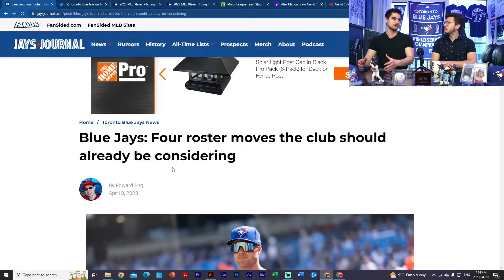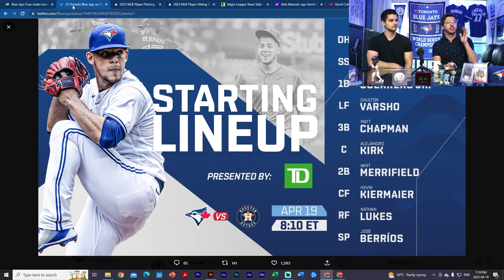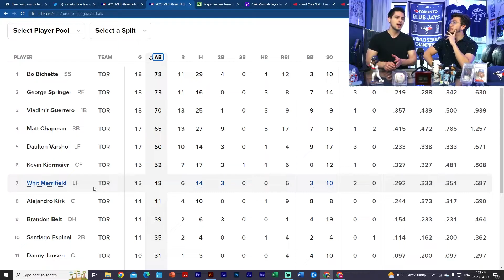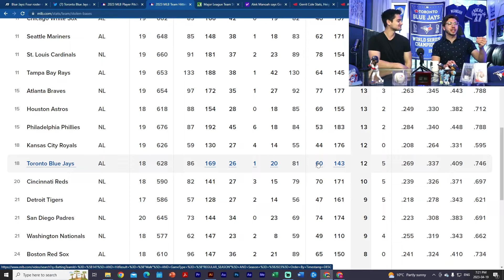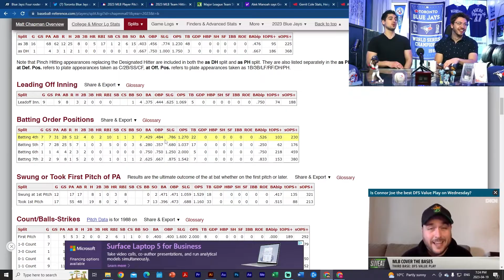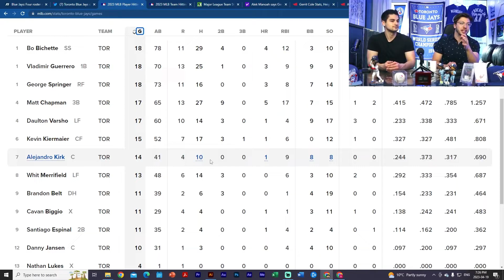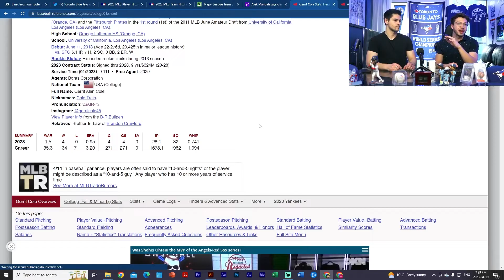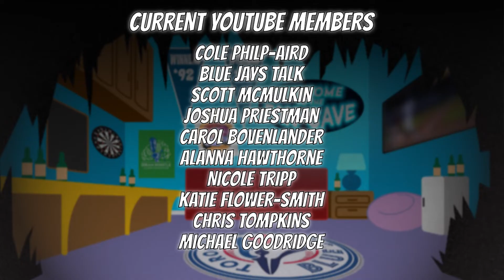Blue Jays Vs Yankees Will Be A REVENGE Series | Blue Jays Today Show (News & Rumours)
Get ready Toronto Blue Jay fans! This Saturday, the Blue Jays and Alek Manoah will go ahead to head with the New York Yankees and Gerrit Cole! All offseason there has been some smack talking by Alek Manoah and the Toronto Blue Jays about Gerrit Cole and the New York Yankees. And now, the Blue Jays are heading to the Bronx to take them on, and see if they can put up, or shut up. But they are coming in at a bad time with Gerrit Cole dominating to begin the year, and Alek Manoah struggling to find his command. Who will win this epic AL East Match up? Also, we've got 4 moves the Blue Jays should make this year!

BIG SHOUTOUT to Jays Journal for an awesome article, here is the link to that article if you want to give it a read

LEGEND
0:00 - Intro
0:32 - 4 moves the Blue Jays should make
15:00 - Alek Manoah vs. Gerrit Cole